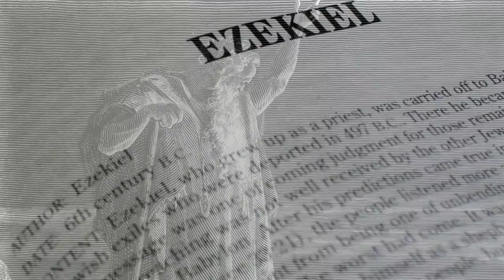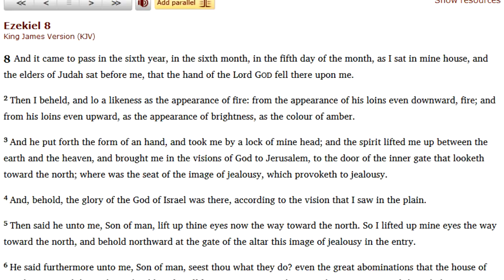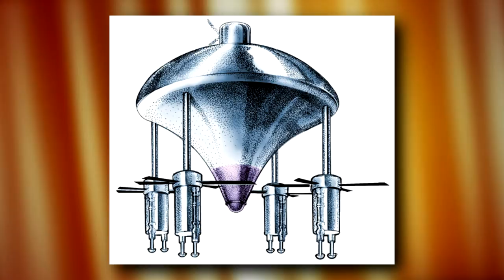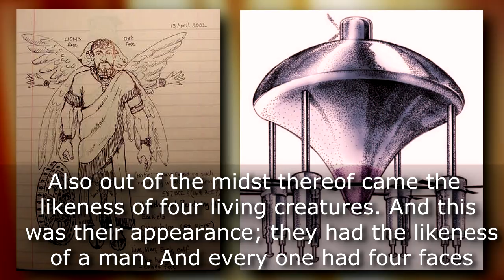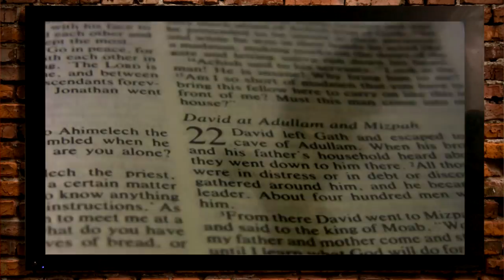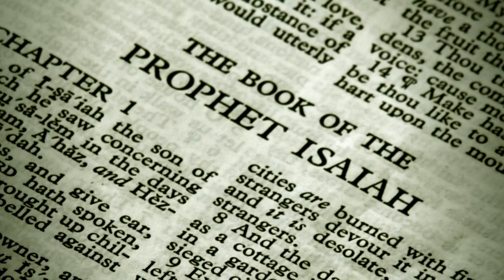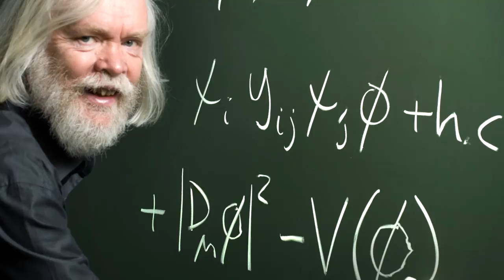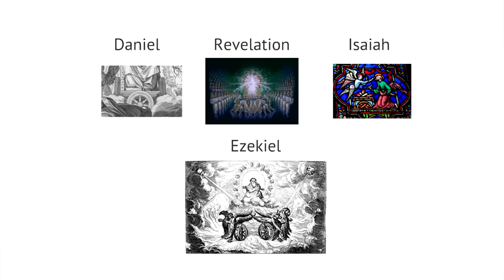UFO In The Bible? Ezekiel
This is a refutation of the theories regarding the book of Ezekiel being about a flying saucer or some other space craft.